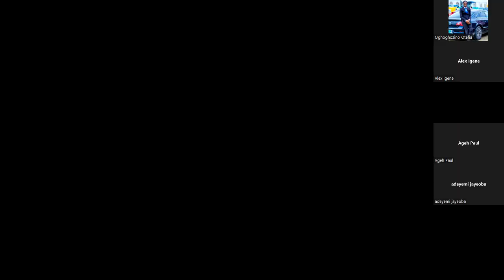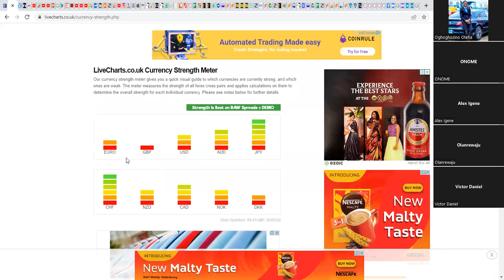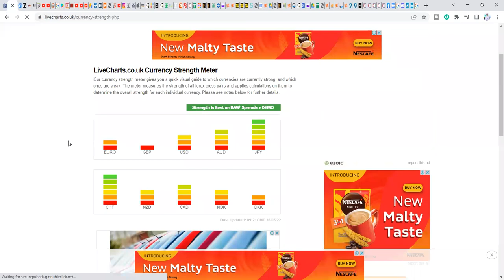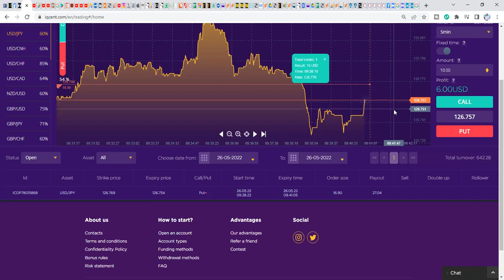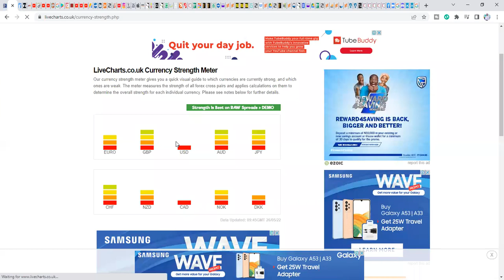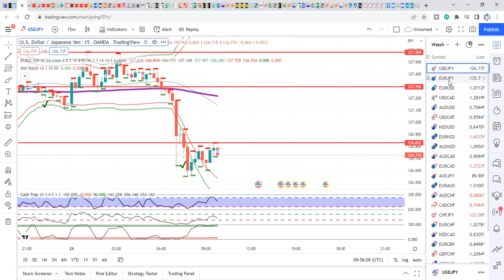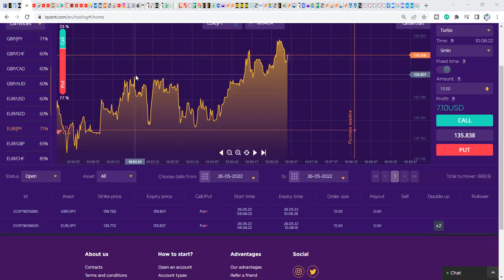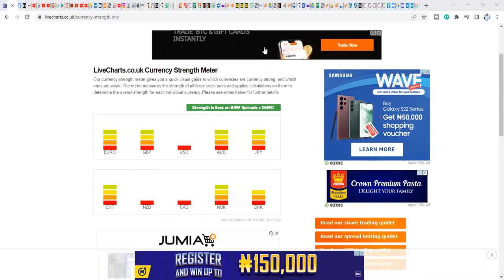HFX Trading Session | 3 Complete Analysis - 0 Incomplete Analysis (26th May 2022)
The HFX Arena LIVE Trading Session - May 26th 2022.
Identifying good trade setup; charting, mark-up, identifying support and resistance, etc. These strategies increases your win rate.

►Sign up on Raceoption and get 200% bonus with the

►Sign up on IQcent and get 200% bonus with the